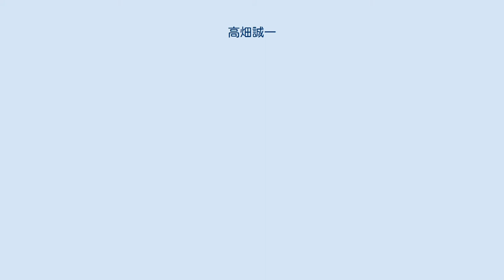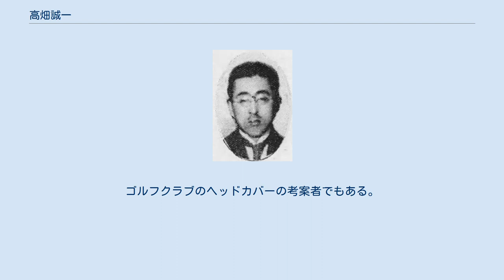高畑誠一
高畑誠一 高畑 誠一（たかはた せいいち、明治20年（1887年）3月21日 - 昭和53年（1978年）9月19日）は、日本の実業家。
日商株式会社（後の日商岩井、現・双日）の元会長。
 愛媛県喜多郡内子町出身。
父・宗次郎、母・タキセの長男。
生家は内子町ではかなり古い家系で、誠一で14代目になる。
呉服、食料品、日用雑貨までなんでも扱う小売店をやっていた。
いわゆる“よろずや”だったが、誠一が小学校にあがる頃この“よろずや”を廃業し、生糸と木蝋の製造業を始めた。
 旧制西条中学校（現・愛媛県立西条高等学校）を経て神戸高等商業学校（現・神戸大学）を卒業。
同期に永井幸太郎、出光佐三、和田恒輔。
神戸高商在学中は三井物産への入社を志望していたが、尊敬する水島銕也校長の推薦ということで鈴木商店に入社する。
入社した1909年3月当時の鈴木商店は樟脳、はっか、麦粉、外米、砂糖などを扱っている小さな貿易商だった。
1912年ロンドン支店勤務となる 1914年に第一次世界大戦が勃発すると、鈴木商店の番頭金子直吉の指示で投機的な買付を指揮する。
また本国を介さない三国間貿易を日本人として初めて手がけ、鈴木商店のビジネス拡大に大きく貢献した。
 1927年に鈴木商店の経営が破綻すると、1928年高畑は、台湾銀行の森広蔵頭取や三菱財閥の各務鎌吉などの支援を得て、永井幸太郎とともに、鈴木商店の子会社だった日本商業会社を日商株式会社と改め再出発を図り、同社を日本でも屈指の総合商社に育て上げる。
 1945年には日商の代表取締役会長に就任した（～1963年）。
その間1957年には日本火災海上保険（現・損害保険ジャパン日本興亜）の社長に就任している。
 広い自宅は、神戸市東灘区御影郡家にあった。
 またロンドン時代に始めたというゴルフとの関係も深い。
1912年（大正元年）当時絶頂期にあった大英帝国のロンドン支店に弱冠25歳で赴任、長くロンドン支店長として活躍した。
高畑はロンドンに駐在して間もなく、健康のために勧められゴルフを始めたが、当時の日本には小さなゴルフ場が3、4カ所あっただけで、日本人ゴルファーは数えるほどしかいなかったという。
1921年（大正10年）の春に摂政宮殿下（「摂政#一覧」）がご訪欧された際、殿下にエキシビションマッチをご覧いただく企画を進めた（アジントンゴルフ場）。
 1926年に発足した関西ゴルフユニオン（後の関西ゴルフ連盟）の設立に関与したほか、当時公式な日本語版ルールブックが存在しなかったことから1934年には独自に日本語に翻訳したルールブックを出版するなど、日本におけるゴルフの普及に大きく貢献した。
ゴルフクラブのヘッドカバーの考案者でもある。